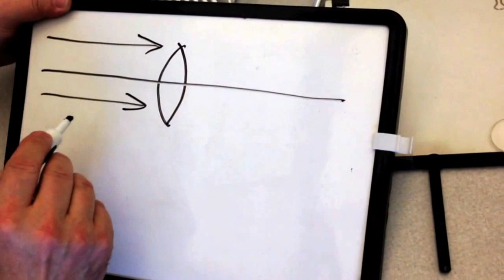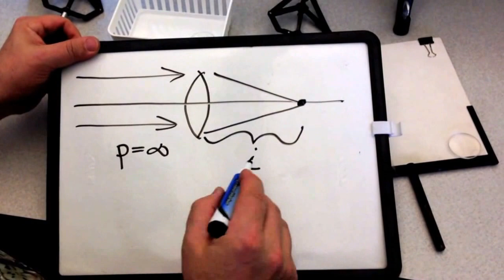Experiment 10- polarization of light and lenses PART 2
Mr. Nick Balaskas walks us through experiment 10, filmed in two parts. be advised that the numbers used are not the same as what you would obtain in the lab. good luck and we hope this helps!